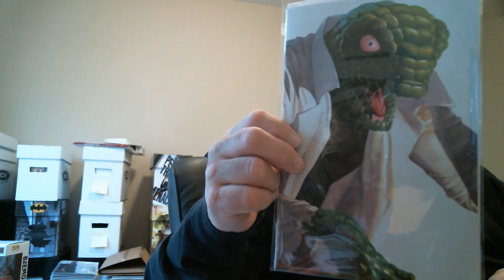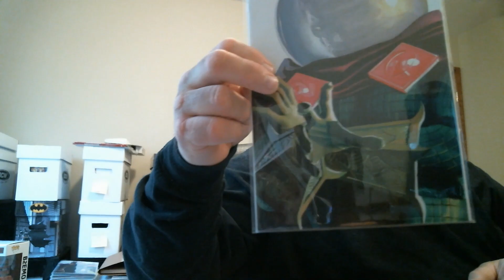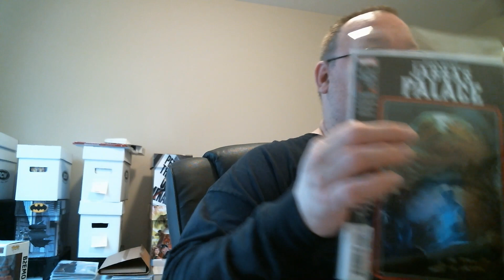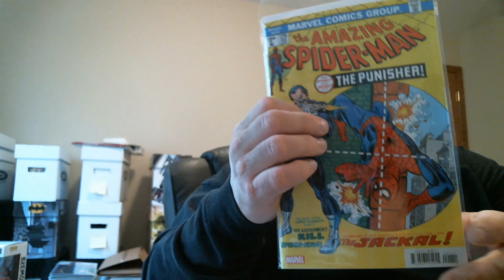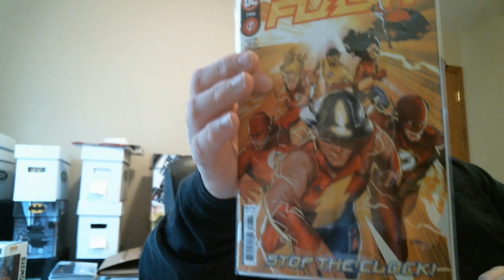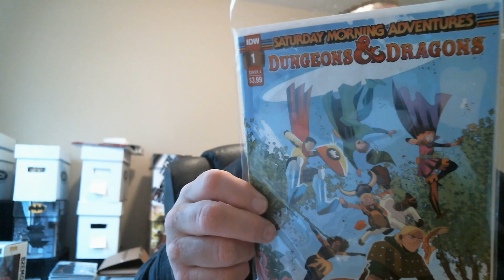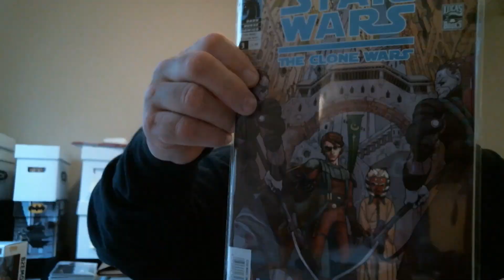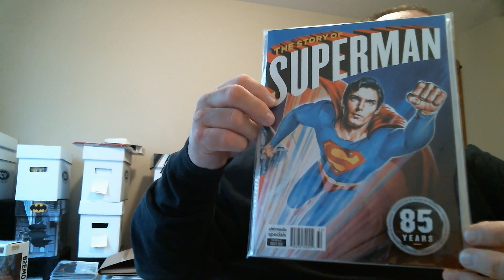What Did I Wednesday Ep 3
In this video I will show my recent pickup of new and older books.